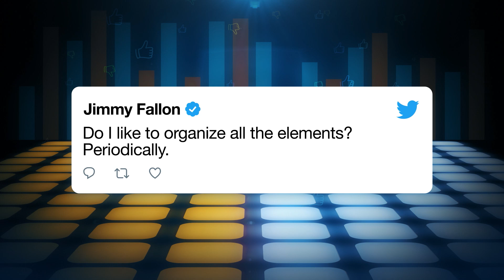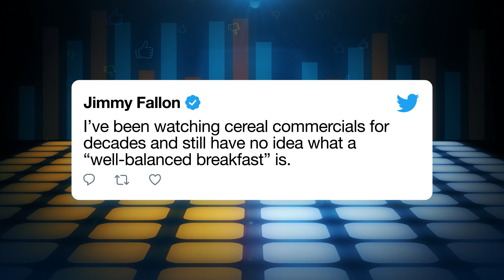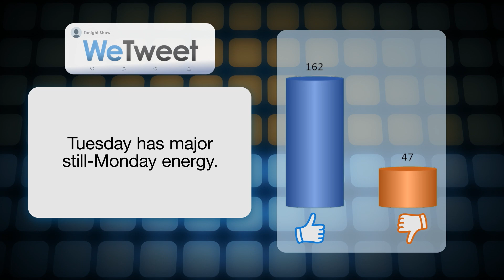WeTweet: Cereal Commercials, QR Menus and Tuesdays | The Tonight Show Starring Jimmy Fallon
Jimmy gets help from the audience to decide what he should post on Twitter based on which tweet gets the most votes.